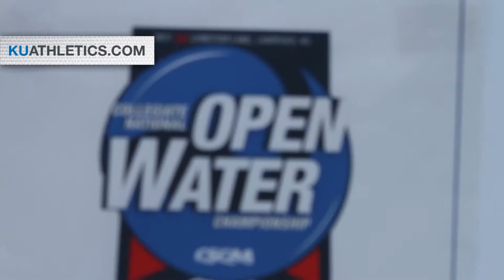Kansas Swimming wins Open Water Championship // Kansas Swimming and Diving // 9.16.17